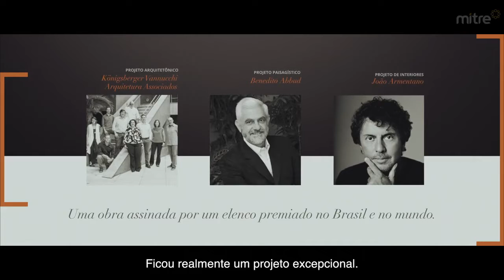Haus Mitre Perdizes | Produto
Um novo ícone vai marcar época em Perdizes. Os olhos do design guiaram sua concepção onde cada detalhe tem a sua história. A originalidade tem o poder de transformar o todo em algo único. Fora de série!